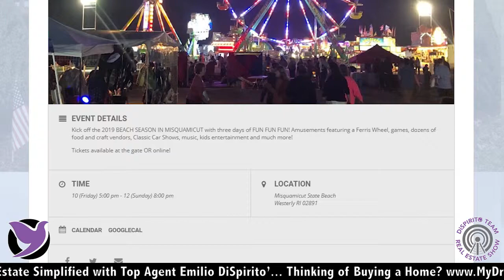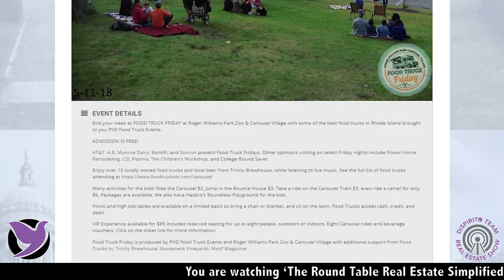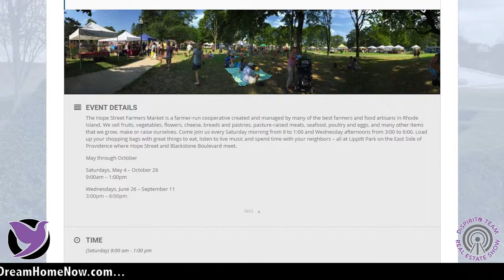Top 5 Upcoming May Events With RIBlogger.com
Jennifer Geaber from RIBlogger.com talks about the Top 5 Upcoming May Events.